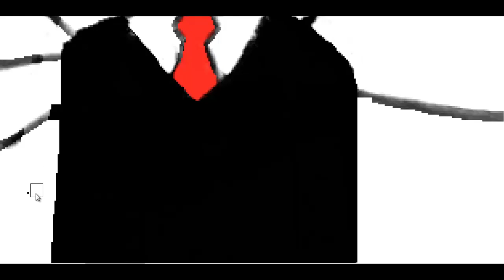Amateur Drawing- Slenderman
Song :
Tongue Tied - Colours (Captain Cuts Remix)